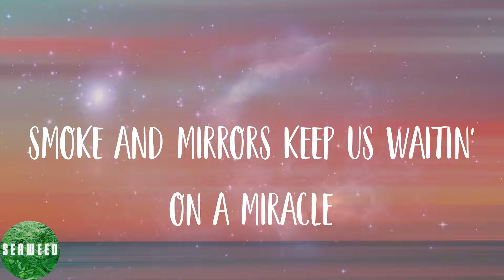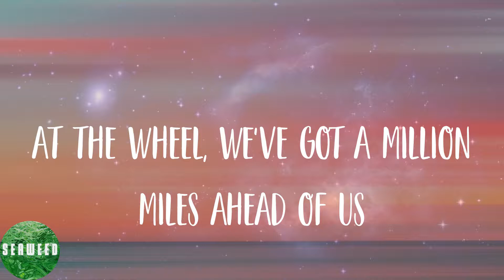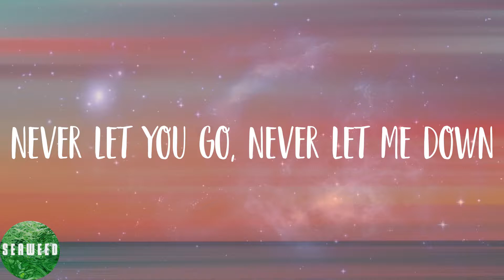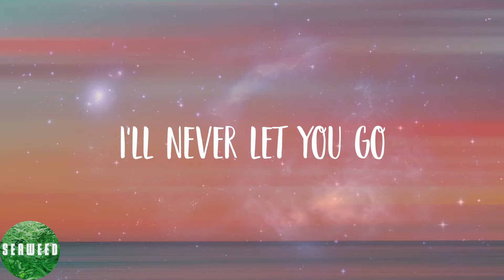DJ Snake - Let Me Love You (Lyrics)